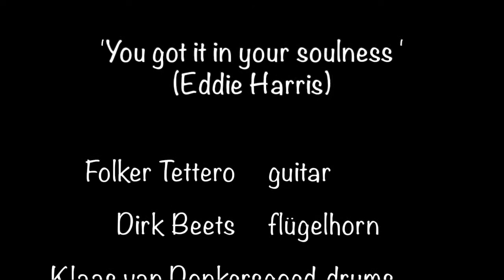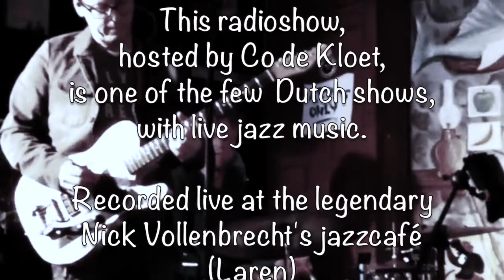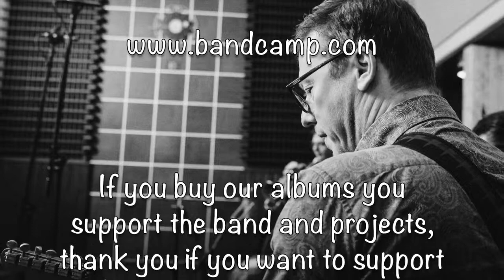Tettero - You got it in your soulness @ Co Live!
Tettero - You got it in your soulness (Eddie Harris)

This is the audio of the Dutch radioprogram CoLive! with Co de Kloet

Folker Tettero - guitar
Dirk Beets - flugelhorn
Klaas van Donkersgoed - drums
Arto Boyadjian - bass

High end downloads @

The following formats are available:
PCM 352kHz/192kHz/96kHz
FLAC 352kHz/192kHz/96kHz

or find us @ Spotify